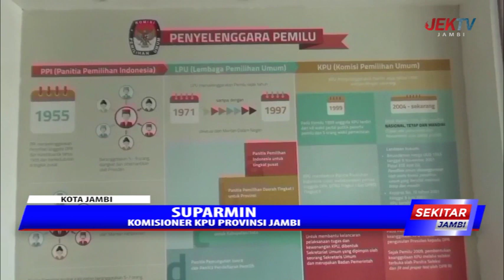KPU PASTIKAN PARTISIPASI MASYARAKAT TETAP ANTUSIAS SAAT PSU